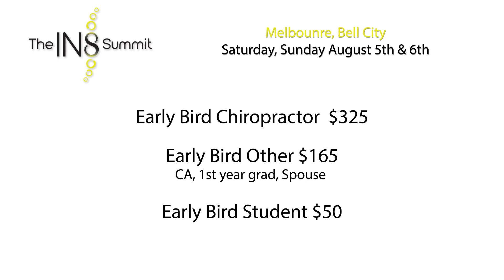The In8 Summit Early Bird Special - Sam Floreani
The In8 Summit is 100% vitalistic fun, passion and chiropractic. Come and immerse yourself in something special and feel the energy that everyone was talking about at all The In8 Summit past chiropractic seminars.

This event is specifically designed to inspire and empower both Chiropractors, their families, staff, students and students to be.